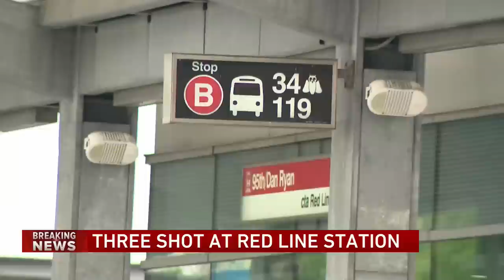"I'm not Superman, I can't stop bullets:" 3 teens, woman in hospital after shooting near CTA Red Lin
Three teens and a woman are in the hospital after a shooting that happened near a CTA Red Line Station Sunday afternoon, according to the Chicago Fire Department. WGN's Bronagh Tumulty reports from the South Side.